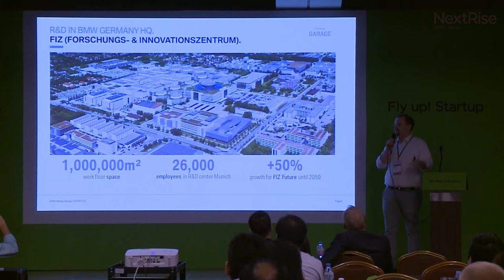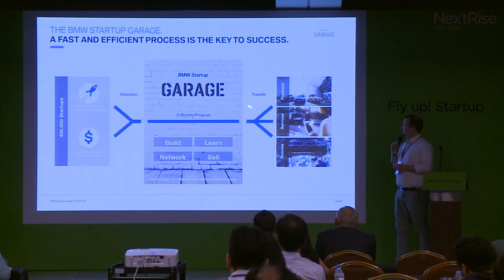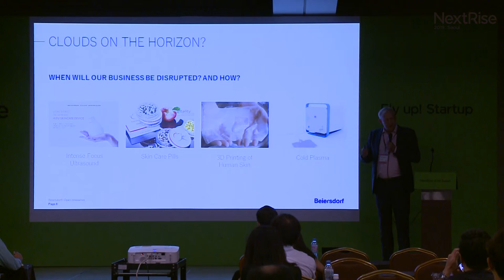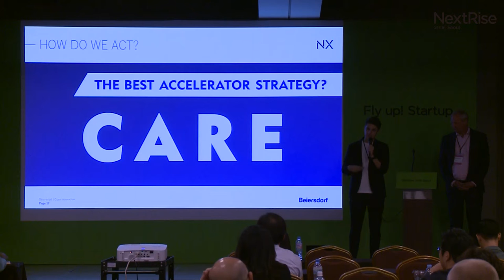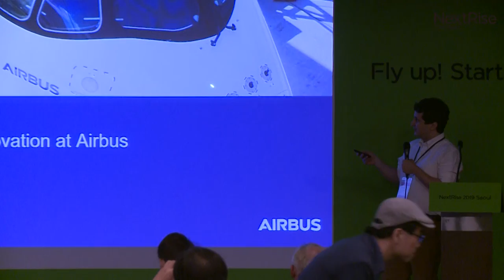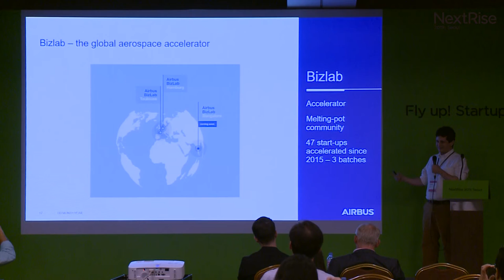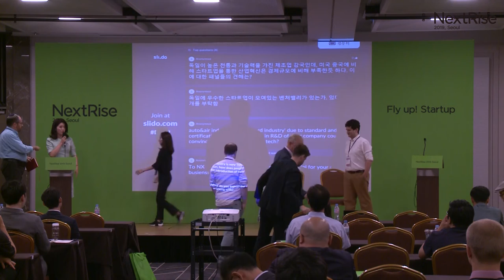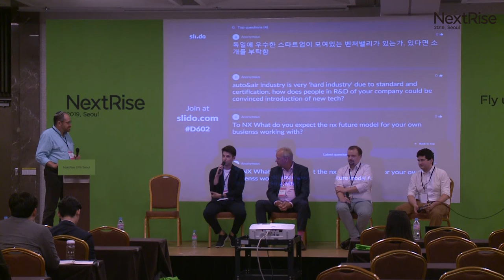NextRise 2019 : Day 1, Global Company Session : BMW, Beiersdorf, Airbus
2019년 NextRise 첫째날 BMW, Beiersdorf, Airbus의 Global Company Session 입니다.